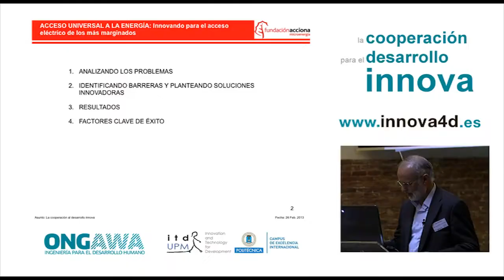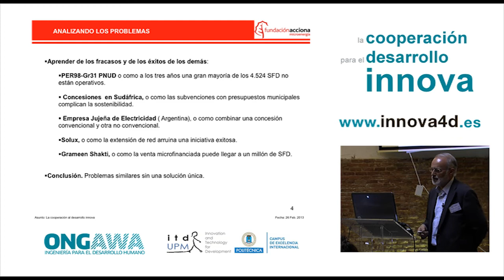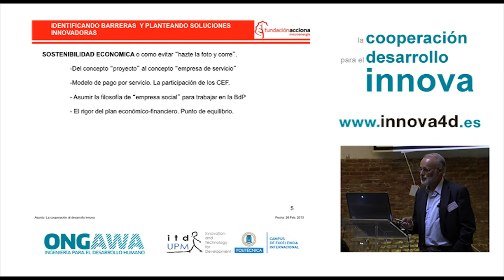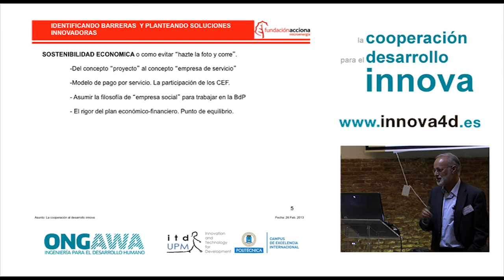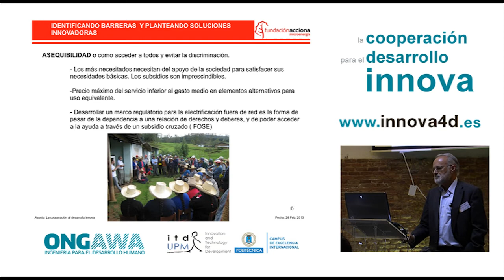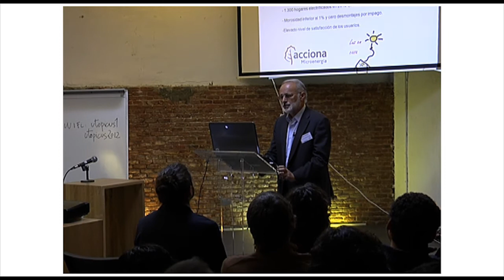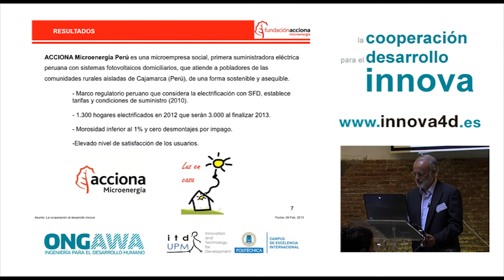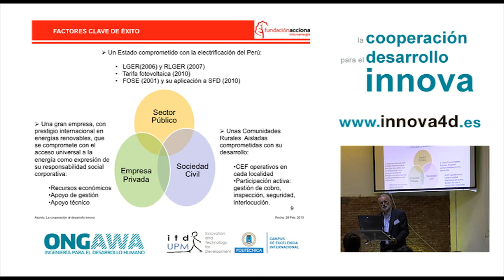Servicio eléctrico en regiones aisladas mediante empresas sociales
Julio Eisman expone su proyecto en la Sesión "Innovación para el desarrollo humano"